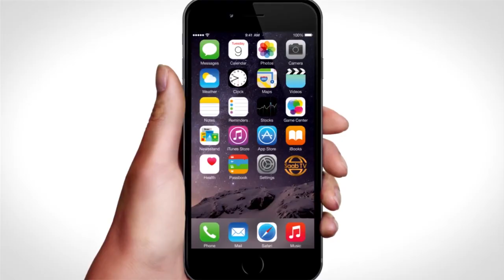Xukuumadda Somaliland Oo Dhul U Qorshaynaysa Shaqaalaha iyo Ciidamadda